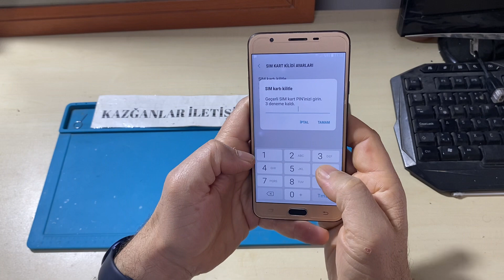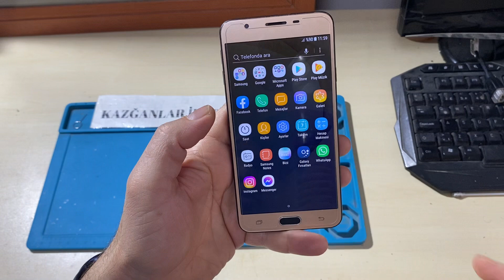Samsung Akılı telefonlarda Pin kodu nasıl aktif edilir ?